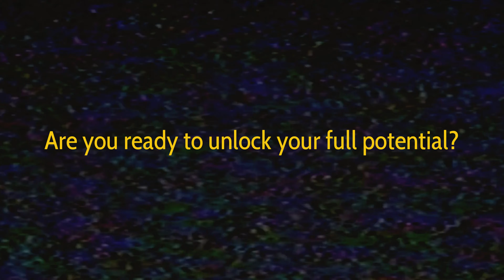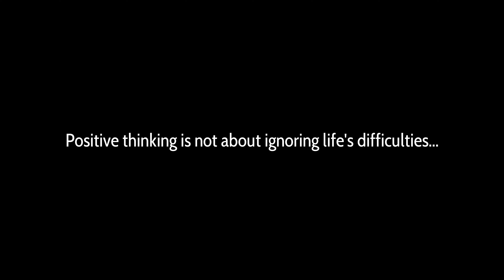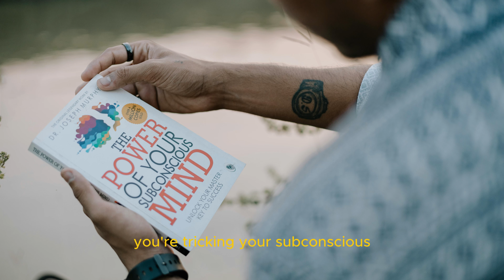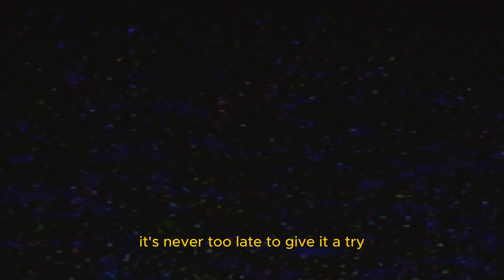XXXTentacion: How to have a Successful Life (The Law of Attraction)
Have you ever wondered how do all rich people, celebrities and others achieve their goal?

It's work, work and work. Besides work, there's Manifestation and Visualization into tricking your subconscious mind that you're already there, at the end of your goal, use this video as motivation, inspiration or any other way, I've made this with love, respect and passion.

This is my first video, hope you like it, enjoy!

The Power of the Law of Attraction (MANIFESTATION)